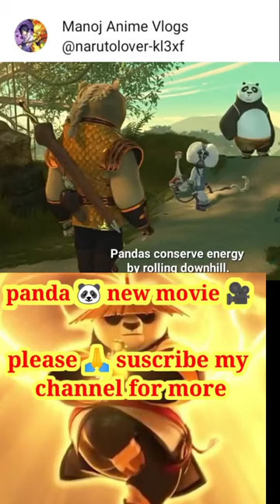Kung fu panda new series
Kung Fu Panda is an American media franchise that originally started in 2008 with the release of the animated feature film of the same name, produced by DreamWorks Animation. Following the adventures of the titular Po Ping (primarily voiced by Jack Black and Mick Wingert), a giant panda who is improbably chosen as the prophesied Dragon Warrior and becomes a master of kung fu, the franchise is set in a fantasy genre version of  populated by  Although his status is initially doubted, Po proves himself worthy as he strives to fulfill his destiny.